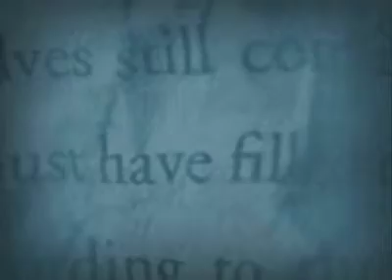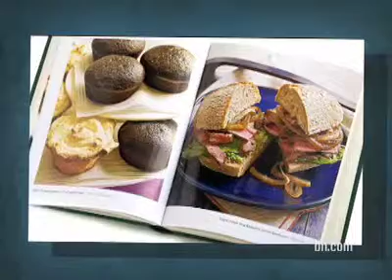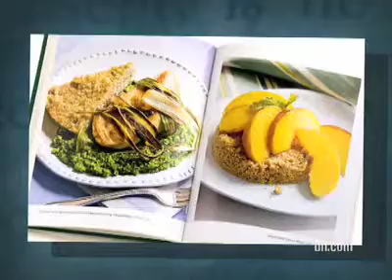BNTagged Ep48 012609